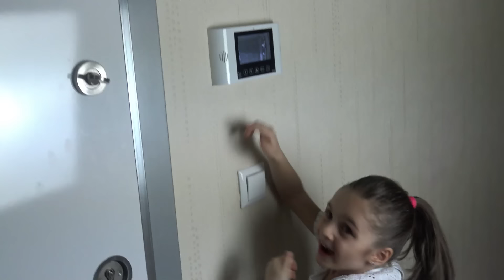Lina Babaannesine Plates Yapmayı Öğretiyor | Eğlenceli Çocuk Videosu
Lina Babaannesine Plates Yapmayı Öğretiyor

Oyun oynamayı, oyuncaklarımla vakit geçirmeyi çok seviyorum.
Bazen oyuncaklarım bazen annem ve babamla oynadığım oyunları sizlerle paylaşacağım.